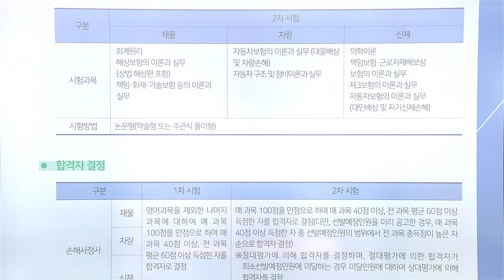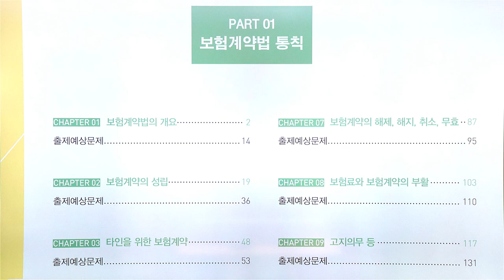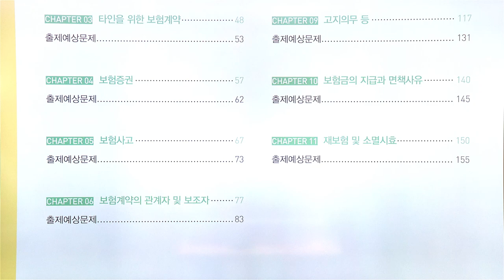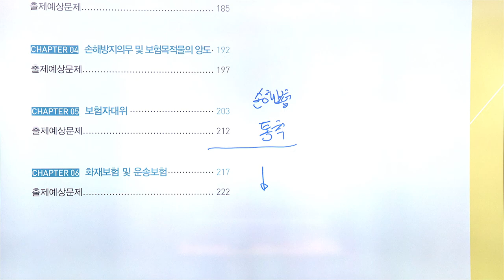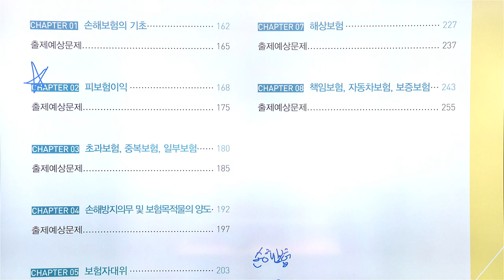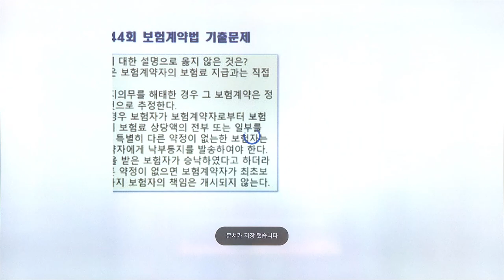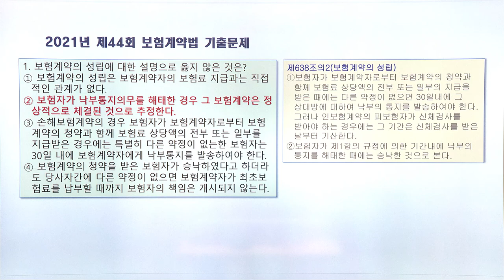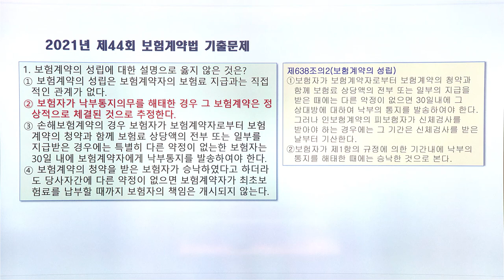[2022] 1차 보험계약법 기본강의 O.T